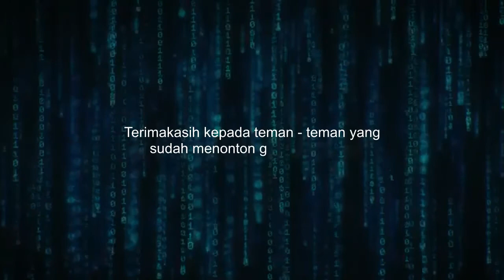Raja Galaxi - Pac Man World - Indonesia #5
Pac Man Melanjutkan pertualangannya di pasawat luar angkasa dan berakhir bertemu dengan Kepiting alien raksasa yang dinamai raja galaxi dan Pac Man harus mengalahkannya... Mari kita simak gameplay saya..